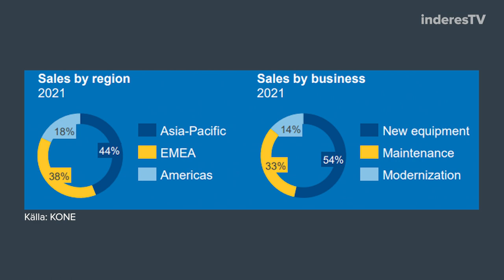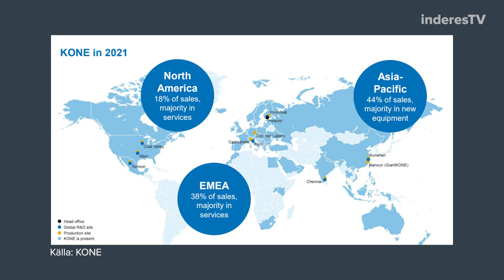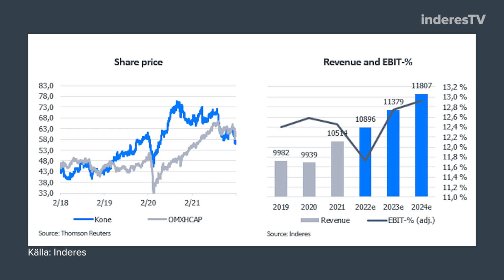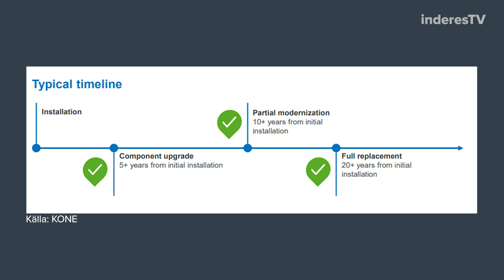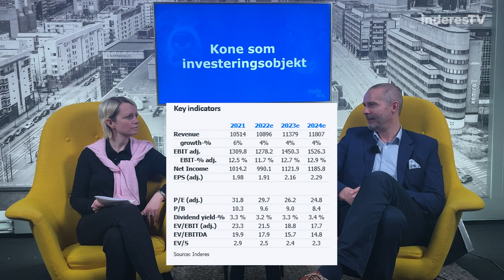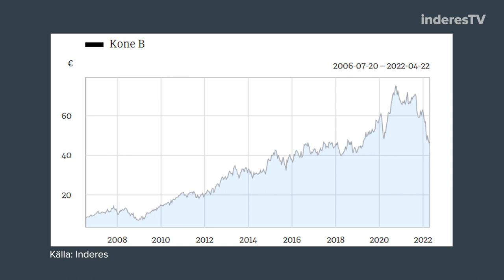KONE: ett stabilt kvalitetsbolag med avtagande tillväxt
KONE är en av Helsingforsbörsens framgångssagor. Med hissar, rulltrappor och automatiska dörrar, inklusive serviceavtal har bolaget erövrat världen och i synnerhet Kina, som utgör 35% av bolagets omsättning. På denna video redogör analytiker Erkki Vesola för KONEs verksamhet, marknad och risker i dagens verksamhetsmiljö. Han benar även ut varför en danande tillväxt på den kinesiska marknaden, samt en fastighetskris på den samma påverkar bolaget i den grad det gör. Även värdering och framtida tillväxt behandlas.

Videoinnehåll:
00:00 Introduktion
00:16 KONEs verksamhet och affärsområden
00:59 Förutom produkter finns service (50% av omsättningen) + digitala tjänster
02:48 Internationellt bolag, men Kinas fastighetsmarknad har stor betydelse för KONE
04:04 Bostadsbyggandet i Kina sjunker med 15-20% under Q1'22
04:39 19 miljoner hissar i världen kommer alltid att kräva sin service. I Kina: 7-8 miljoner hissar, men såpass nybyggda att moderniseringsmarknaden dröjer.
05:48 Pressade marginaler av flera orsaker: hur hanterar KONE detta?
07:20 KONE förutspår lättnader i H2'22
07:43 Styrkor och drivkrafter: businessmodell, megatrender osv, men "ett nytt Kina behövs" 08:55 KONEs utsikter för resultattillväxt sämre än historiskt. Möjlig tillväxt inom digitalisering, fortsatta förvärv av serviceföretag, ökning av serviceförsälningen i Kina.
10:33 Värdering och kursutveckling
12:30 Sammanfattning

De möjliga riktpriser och rekommendationer som nämns i denna video baserar sig på utförd uppdragsanalys, som för närvarande enbart är tillgänglig på finska. Direktlänk till den senast utgivna rapporten vid tillfället för videoinspelningen: KONE, bolagsrapport 3.2.2022: